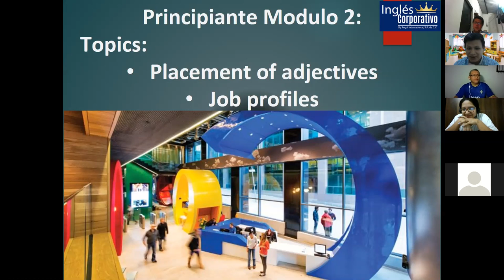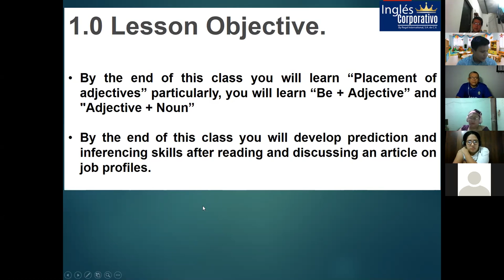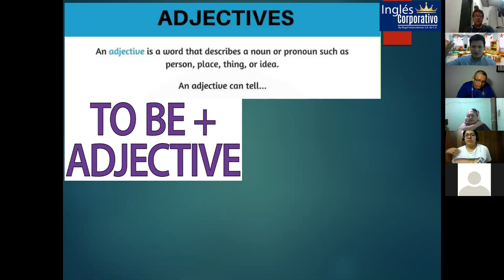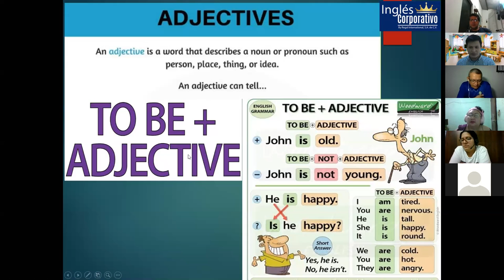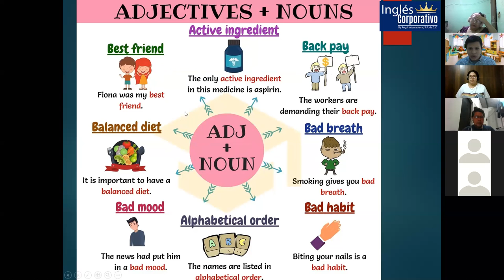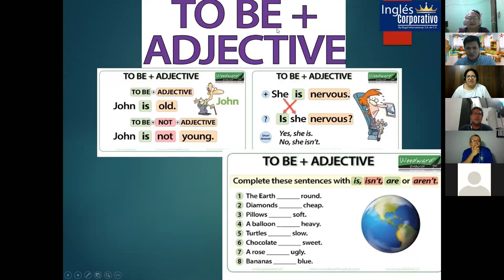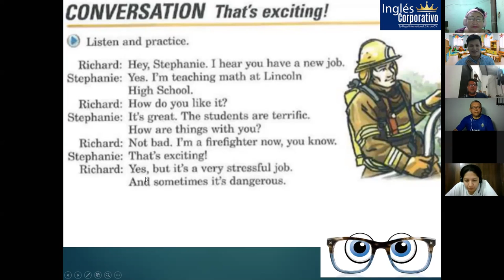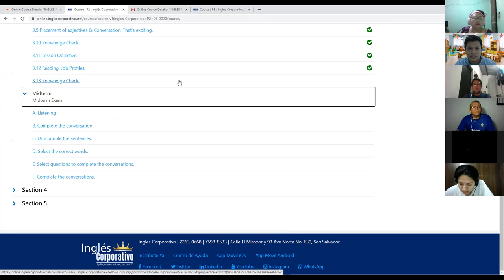Ingles Corporativo-Section3: Placement of Adjective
By the end of this class you will learn “Placement of adjectives” particularly, you will learn “Be + Adjective” and "Adjective + Noun”

By the end of this class you will develop prediction and inferencing skills after reading and discussing an article on job profiles.